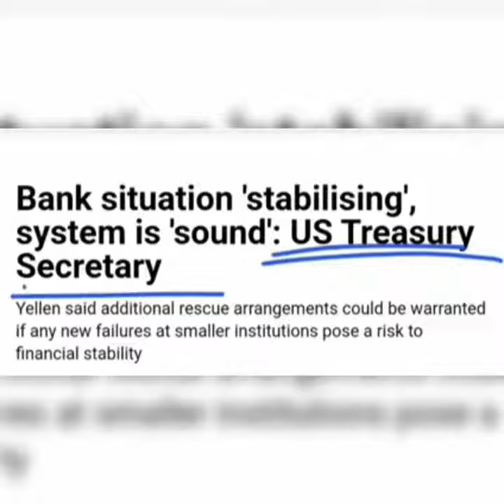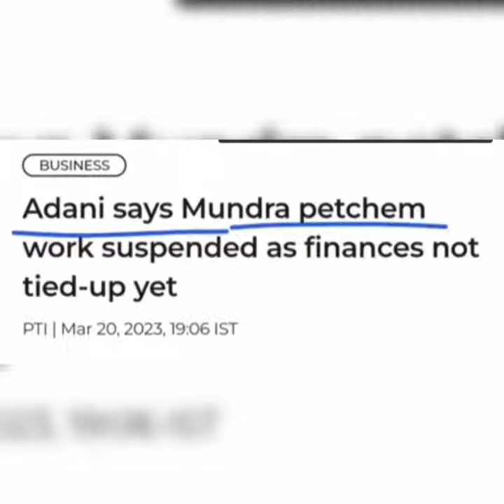US banking situation⚫inflation⚫ UBS⚫green energy⚫ Adani group⚫Elon Musk⚫stock market latest updates